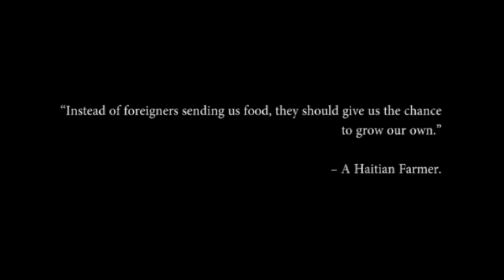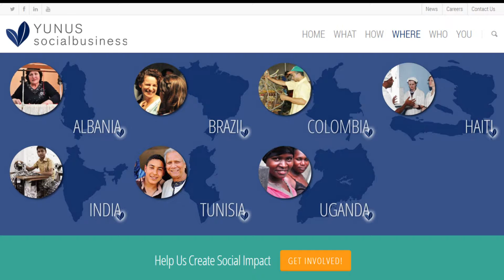Snack Fresh Center, Haiti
Social Business: Snack Fresh Center
Country: Haiti
Snack Fresh Center is supported by Yunus Social Business Haiti and KIVA.

Haiti is highly dependent on international food supply and imports 50% of its food supplies from international markets. Local farmers lack agricultural support to earn a living from their crops and tend to abandon traditional farming.  Snack Fresh Center enables local farmers in Haiti to earn a living from their harvests.